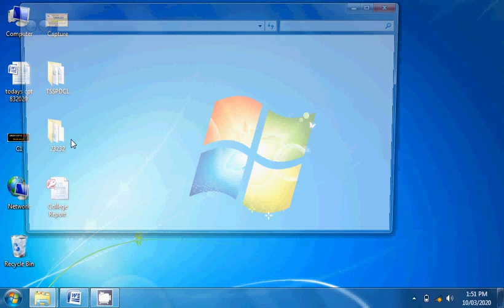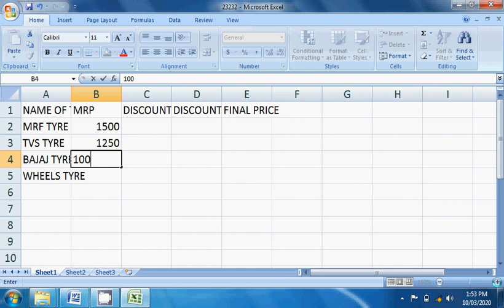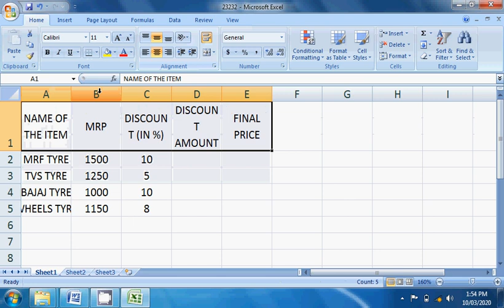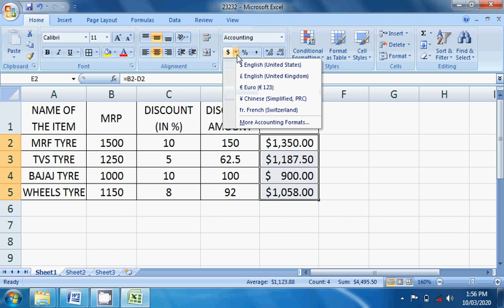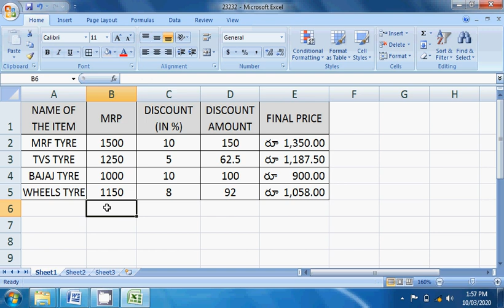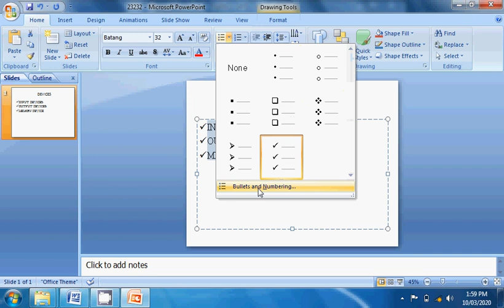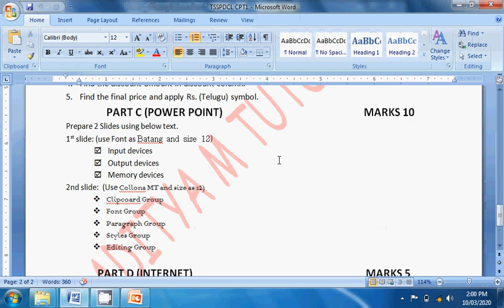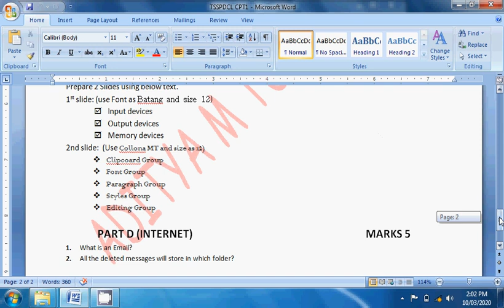TSSPDCL/SSA COMPUTER PROFICIENCY TEST 2020 MODEL PAPER 1 - SESSION 2/CPT TSPSC/SOUTHERN POWER/SAMGRA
TSSPDCL/SSA COMPUTER PROFICIENCY TEST 2020 MODEL PAPER 1 - SESSION 1/CPT TSPSC/SOUTHERN POWER/SAMGRA